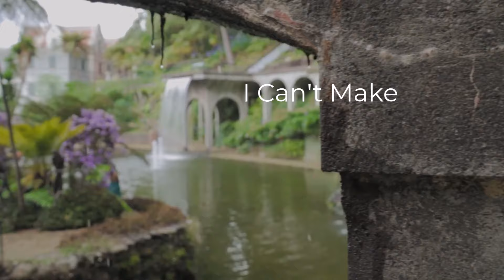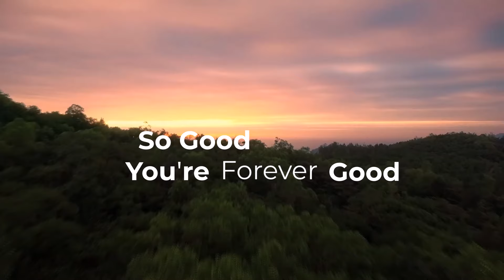KING FOREVER GOOD - Official Lyric Video